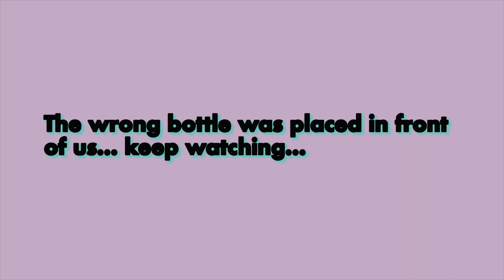EXPENSIVE WHISKY VS. CHEAP WHISKY - Blind Taste Test!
We did it with tequila, and you requested we do this with whisky too! Only this time, we knew nothing.
 WHISKY'S TASTED:
1. Bulleit Bourbon
2. Jack Daniels Tennessee whisky
3. Johnnie Walker Blue label
4. Maker's Mark
5. Johnnie Walker Black label

WRITE TO ME:
Nikki Limo
11271 Ventura Blvd. #159